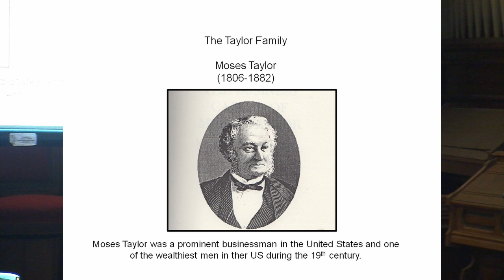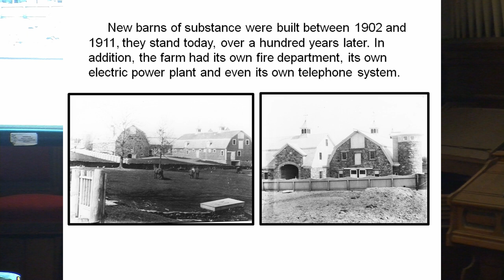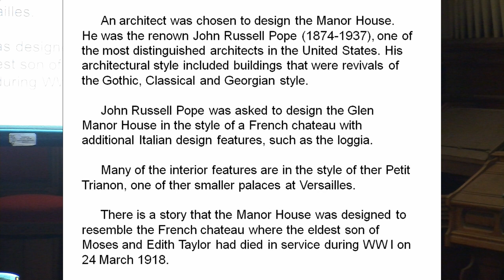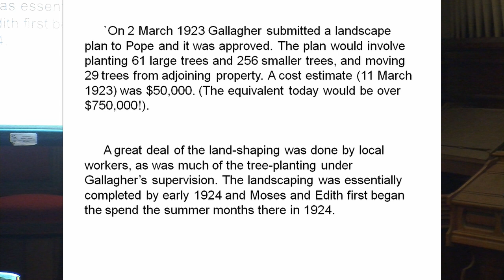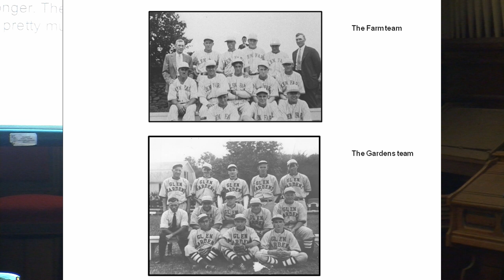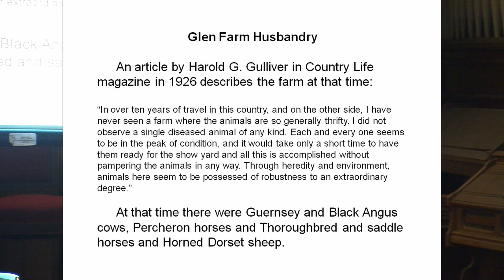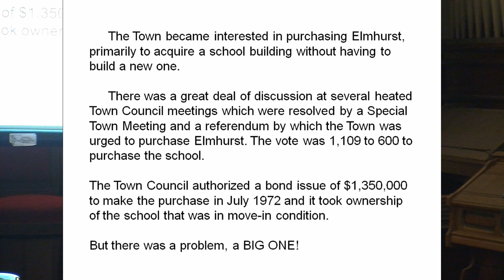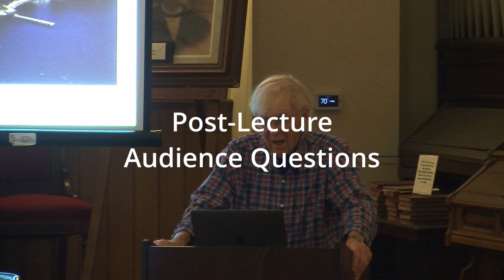Glen Farm - Jim Garman - 9-14-21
Glen Farm  - A Gentlemen's Farm in South Portsmouth by Jim Garman, Town Historian